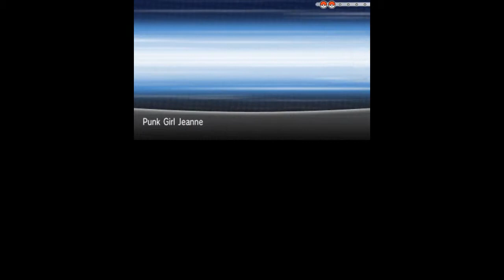Pokemon X - Part 35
You want your own 3DS Capture card?